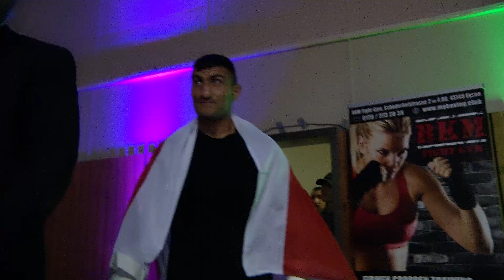1 IVB KAMPFABEND. ROSTAM IBRAHIM VS DANIEL NEUFELD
1 IVB KAMPFABEND.  ROSTAM IBRAHIM VS DANIEL NEUFELD